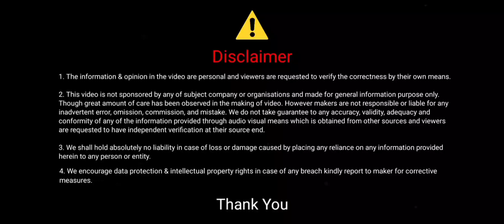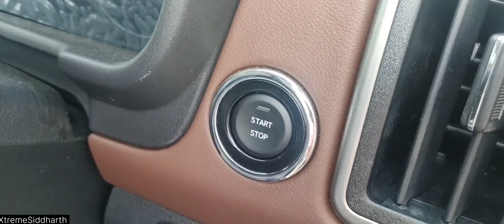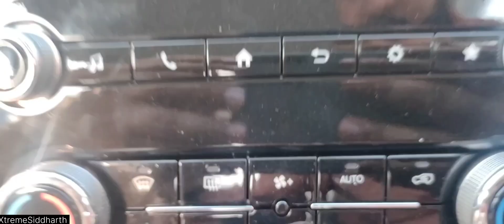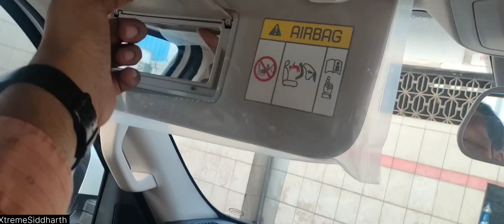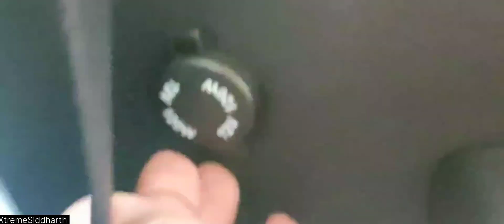Scorpio N Z8L 4Xplore review | Big daddy of SUVs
Mahindra Scorpio N Z8L
Engine: 2198cc
Torque: 370nm
Bhp: 172.45
Width: 1917mm
Length: 4662mm
Height: 1857mm